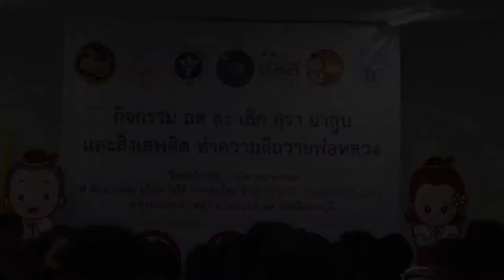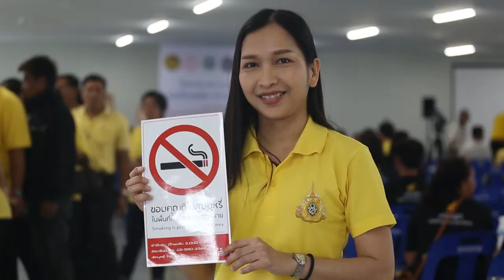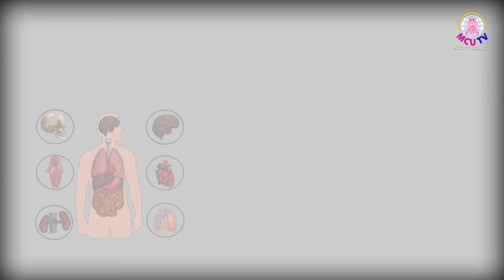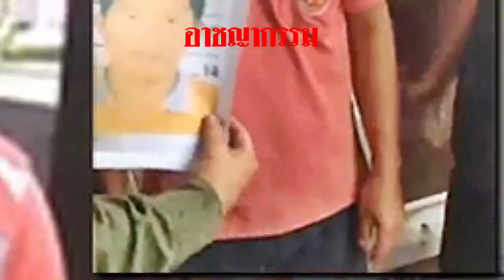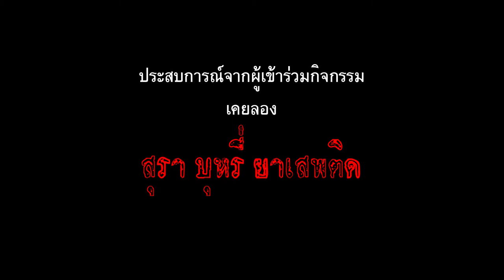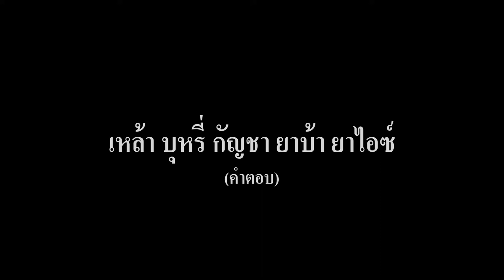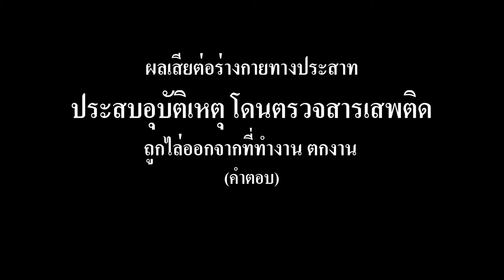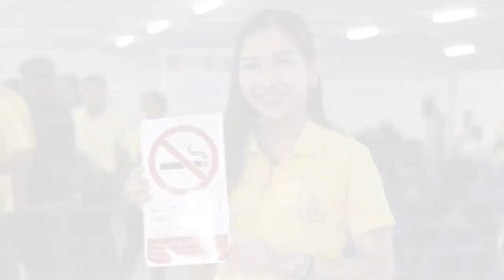กิจกรรม ลด ละ เลิก สุรา ยาสูบและสิ่งเสพติด ทำดีถวายพ่อหลวง อำเภอหนองแค จังหวัดสระบุรี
“กิจกรรม ลด ละ เลิก สุรา ยาสูบและสิ่งเสพติด ทำดีถวายพ่อหลวง”
ณ.ห้องประชุม บริษัท โตโต้ ประเทศไทย จำกัด
ตำบลหนองปลาหมอ อำเภอหนองแค จังหวัดสระบุรี
ที่ว่าการอำเภอหนองแค จังหวัดสระบุรี
ร่วมกับ สำนักงานกองทุนสนับสนุนการสร้างเสริมสุขภาพ (สสส.)
ชื่อกิจกรรม
(ภาษาไทย) “กิจกรรม ลด ละ เลิก สุรา ยาสูบและยาเสพติด ทำดีถวายพ่อหลวง”
              (ภาษาอังกฤษ) Alcohol, tobacco and addictive substance abstinence reduction activities for The King RAMA 9.